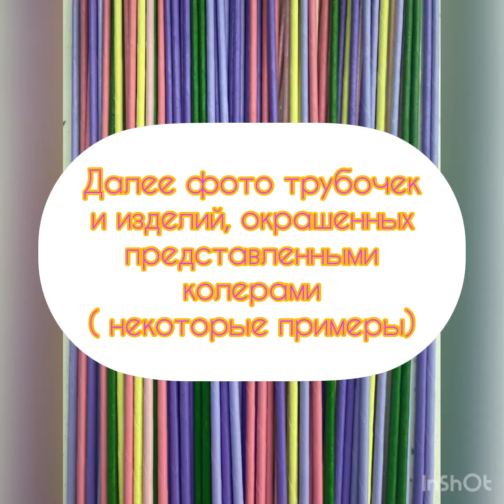Обзор колеров для окрашивания бумажной лозы